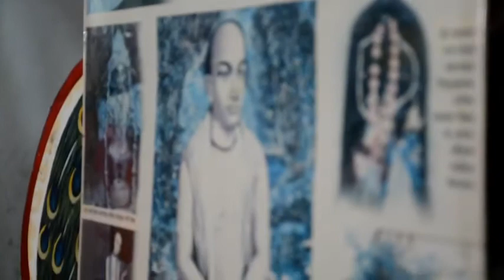গুরু পূজা কীর্তন পরিবেশন করছেনঃ শ্রীমান জগৎগুরু গৌরাঙ্গ দাস ব্রহ্মচারী, ইসকন বাংলাদেশ।